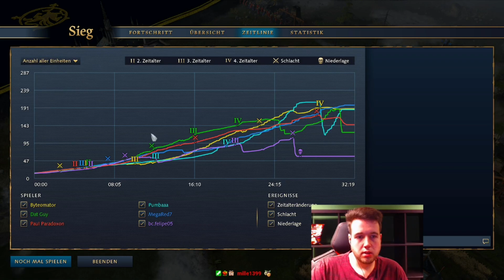DUUU KANNST NICHT VORBEEEI! ► Age of Empires 4